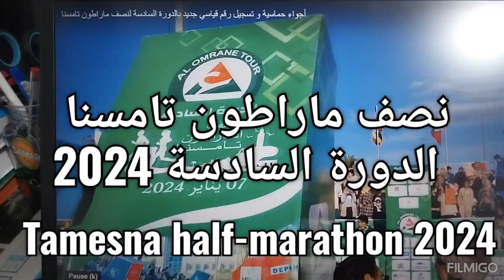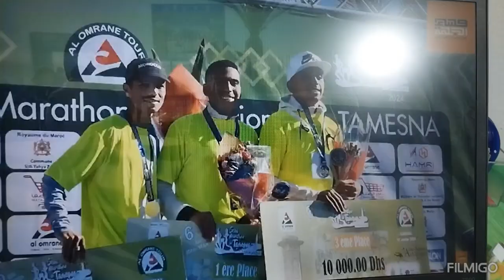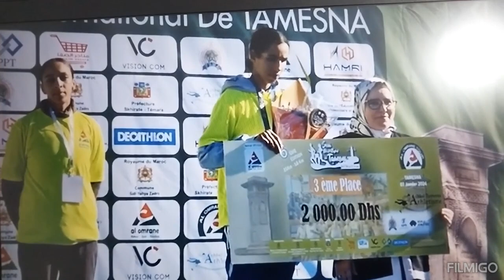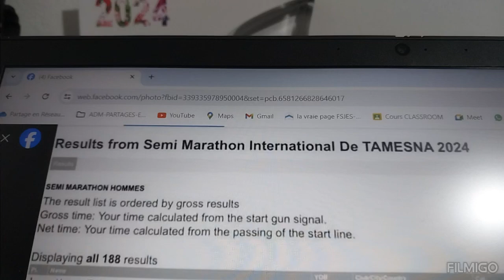نصف ماراطون تامسنا الدورة السادسة: تحطيم رقم قياسي half marathon tamesna 2024 new records